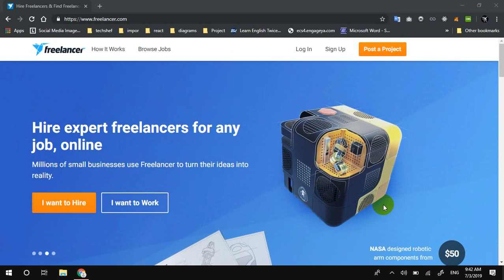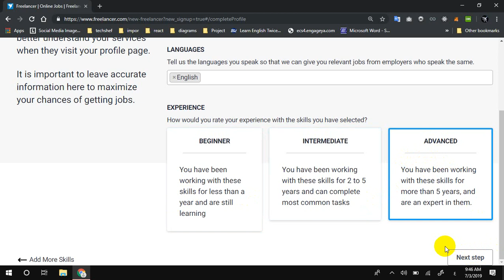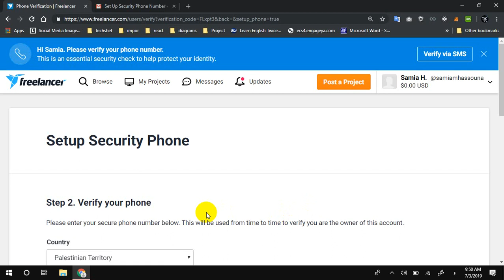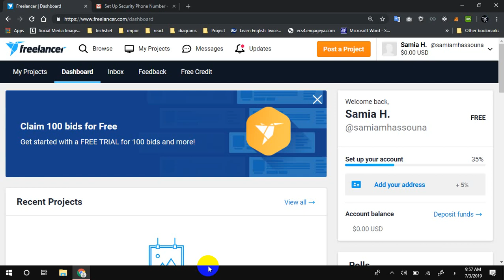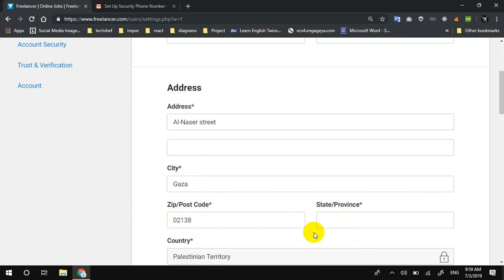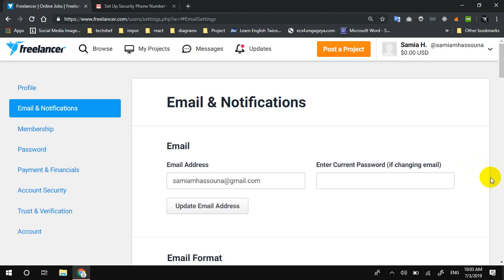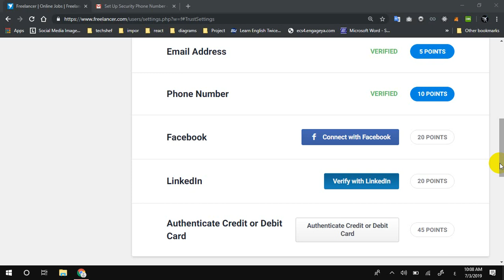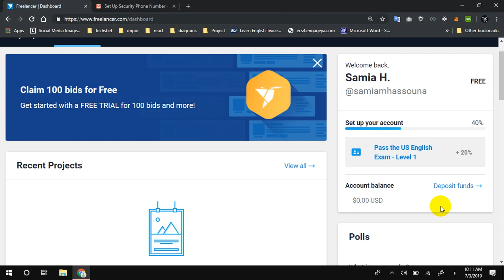Create account in freelancer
BY Eng : Jihad Mahfouz